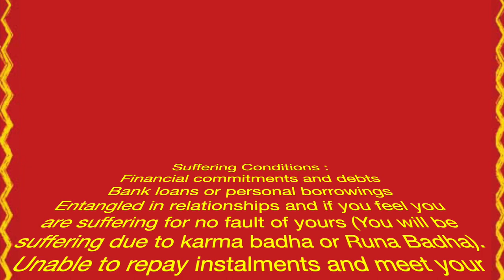Be debt free | Clear loans | Fulfill Financial commitments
In this video, Mekhala talks about how she has seen miraculous results for herself as well as her clients with pooja solutions for clearing debts!